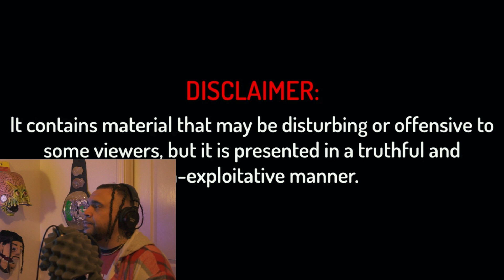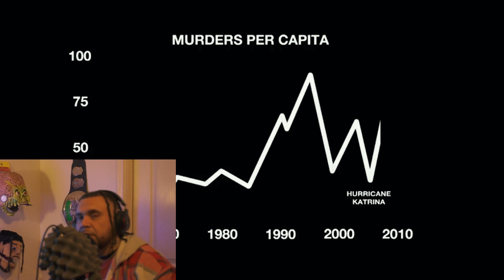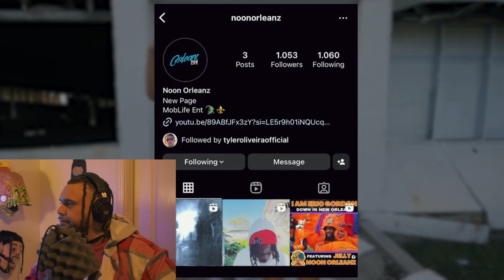(Reaction) To "Youtube Tyler Oliveira" Investigated the Murder Capital of America...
The school band!

 / tyleroliveira

For even older content from where I originated from or if you are curious about how my sound has evolved over the years (as all hip hop has), please check out my older Youtube page "Dex Da Major"

Add me on Band Lab: Dex Buffet

Add me on Dat Piff: Dex Da Major

Add me on Soundcloud: Dex Buffet